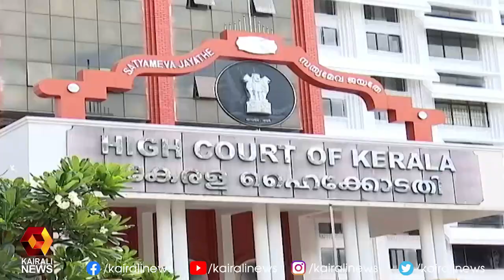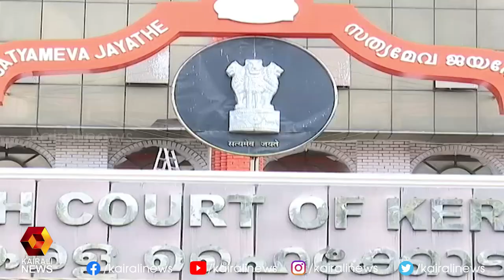കാരായി രാജനും ചന്ദ്രശേഖരനും ജാമ്യ വ്യവസ്ഥയിൽ ഇളവ് ; 3 മാസം കഴിഞ്ഞാൽ എറണാകുളം വിട്ടു പോകാം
കാരായി രാജനും ചന്ദ്രശേഖരനും ജാമ്യ വ്യവസ്ഥയിൽ ഇളവ്  ; 3 മാസം കഴിഞ്ഞാൽ എറണാകുളം വിട്ടു പോകാം | Kairali News